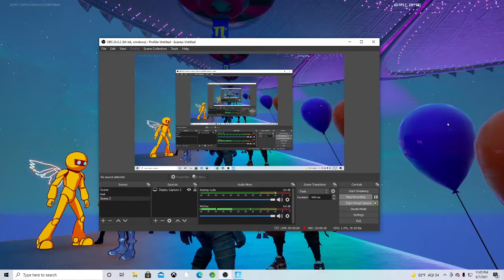playing the ariana grande event [no talking]